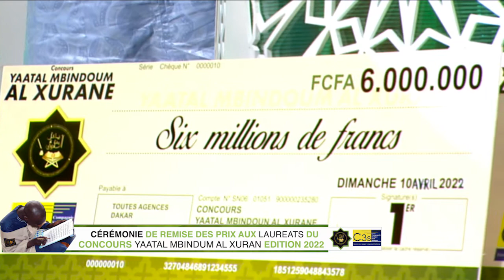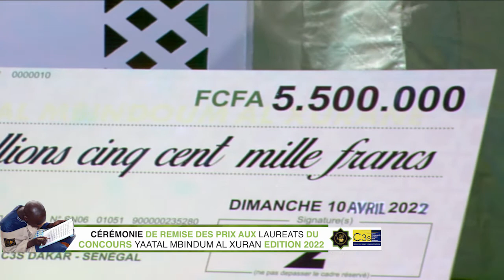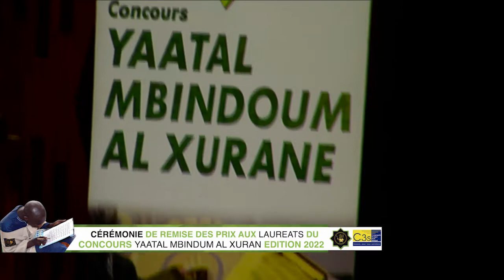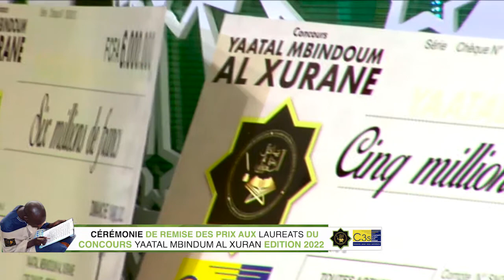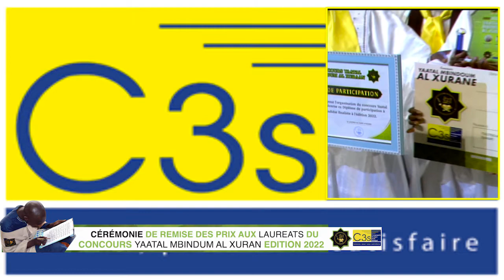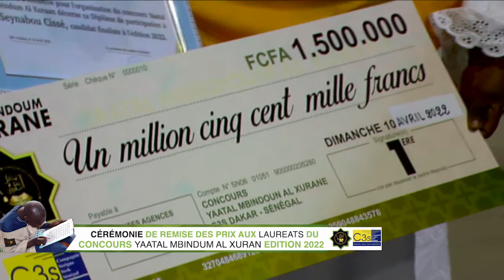3 LAUREAT CÉRÉMONIE DE REMISE DE PRIX CONCOURS YAATAL MBINDUM AL XURAN DE LA C3S 2022